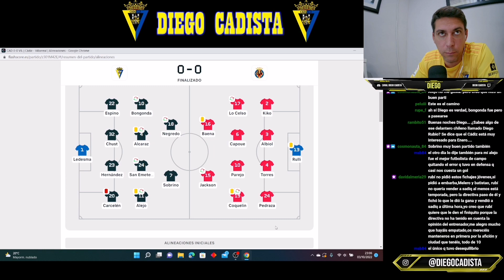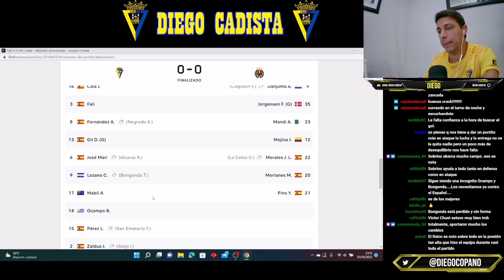TODO LO BUENO QUE SE LE VIÓ AL CÁDIZ EN EL ÚLTIMO ENCUENTRO